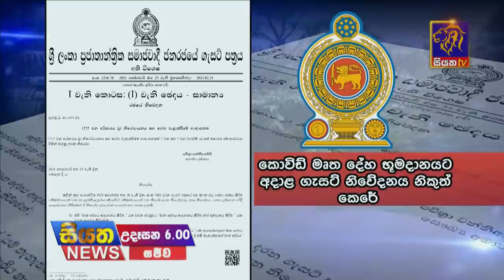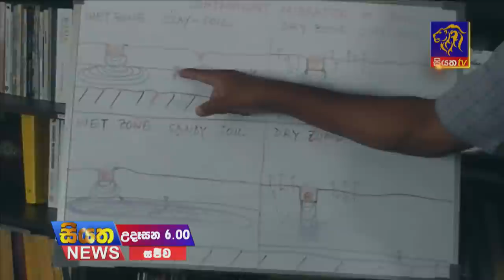Siyatha News | 06.00 AM | 03 - 03 - 2021